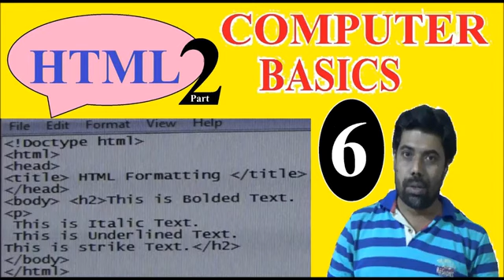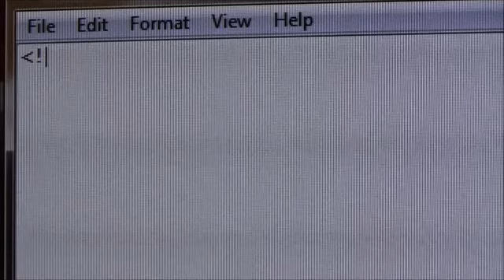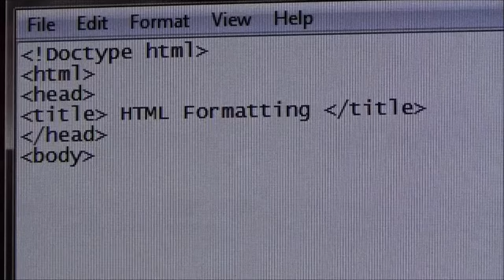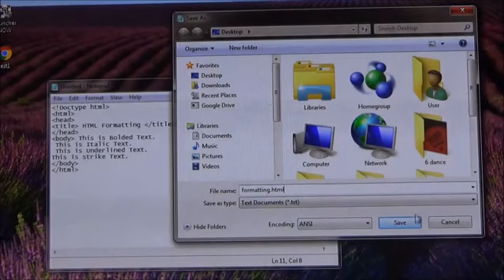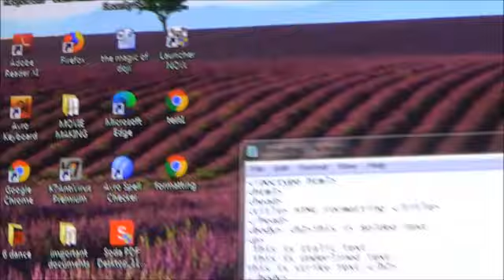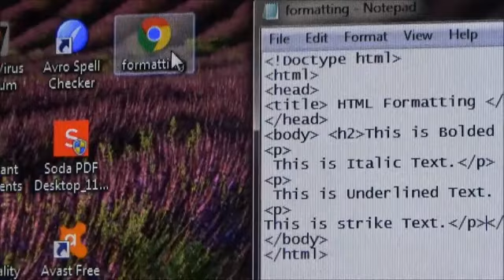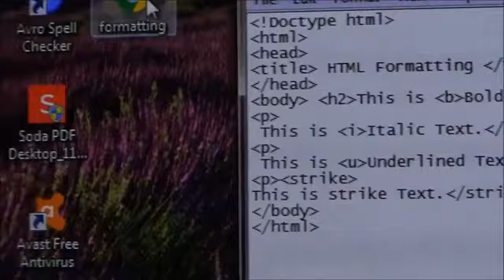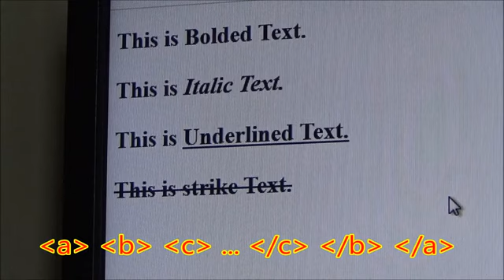COM6, HTML, Formatting Tags, Bold Tag, Italic Tag, Underline Tag, Strike Tag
Here’s a concise and effective description for your video titled COM6, HTML, Formatting Tags, Bold Tag, Italic Tag, Underline Tag, Strike Tag

In this video, we explore the essential HTML formatting tags such as BoldTag, ItalicTag, UnderlineTag, and StrikeTag. These tags help you style and format text on web pages, enhancing the overall look and readability. Perfect for HTMLBeginners and WebDesign learners, this tutorial covers the basics of text formatting in HTMLCode. Learn how to apply these tags effectively and elevate your web development skills.

HTML FormattingTags like BoldTag, ItalicTag, UnderlineTag, and StrikeTag. If you're new to WebDevelopment, HTMLBasics HTMLCode HTMLTextStyles HTMLTutorials and WebDesignBasics
For any opinion, please feel free to write at:

Thanks.